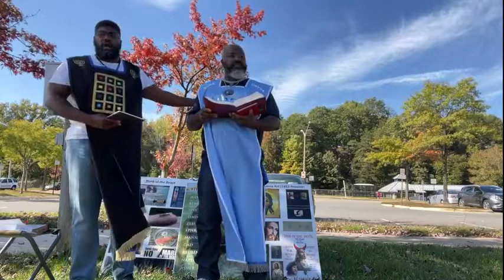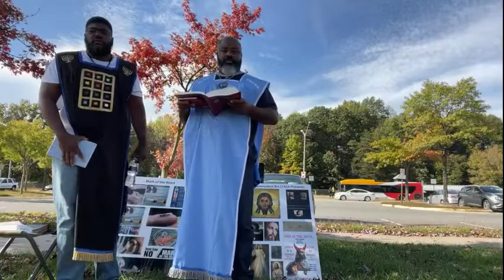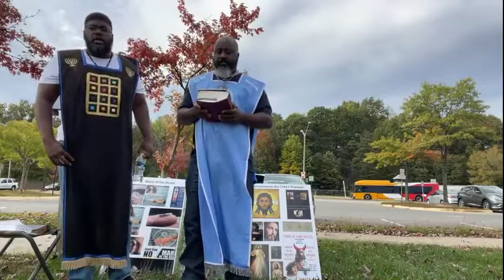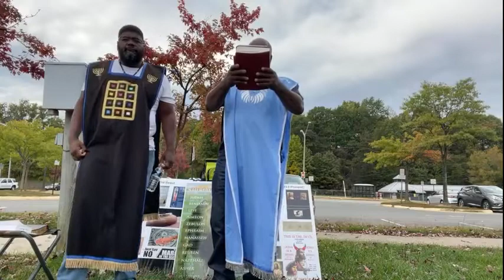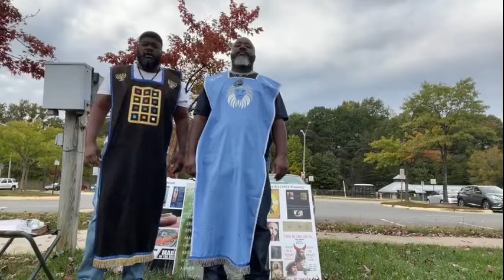We Have This Hidden Treasure